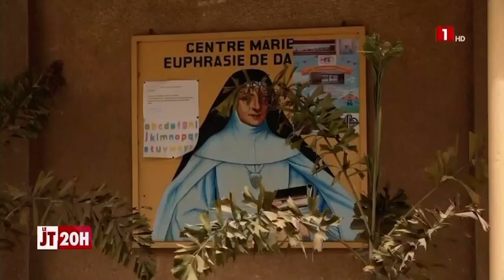LES SŒURS DU CENTRE BON PASTEUR, PIONNIÈRES DE L’ÉMANCIPATION FÉMININE